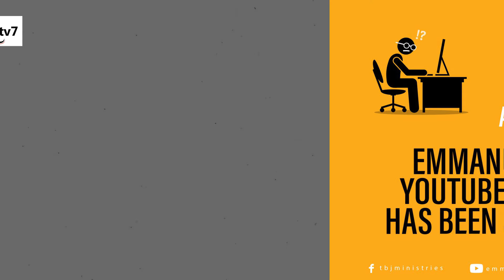BREAKING: TB JOSHUA'S CHANNEL SHUTDOWN AGAIN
VIDEO CREDITS: BBC